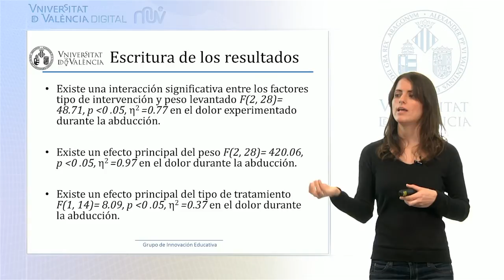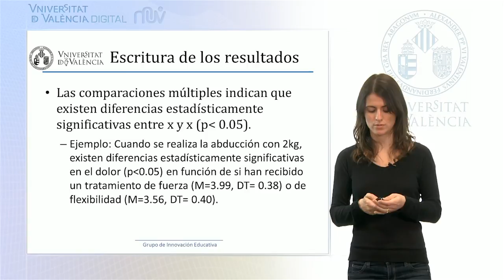Escritura Resultados - Análisis de varianza factorial medidas repetidas (ANOVA)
Autor: Serra Añó, Pilar; Ponce Darós, María José; López Bueno, Laura; González Moreno, Luis Millán; García Massó, Xavier;Análisis de varianza factorial medidas repetidas (ANOVA) ; Data: 2014; Resum: Último vídeo de una serie de cinco, donde se muestra la ejecución del análisis de varianza con el programa estadístico SPSS para comprobar diferencia de medias entre k condiciones, en el área de las ciencias de la salud; Producció:SFPIE Campus